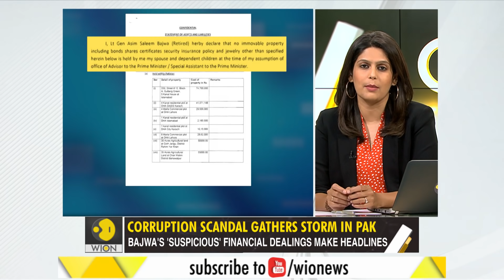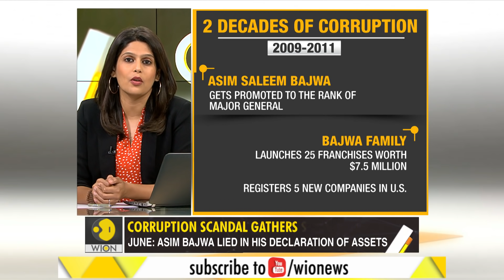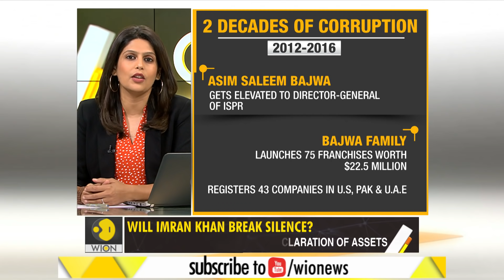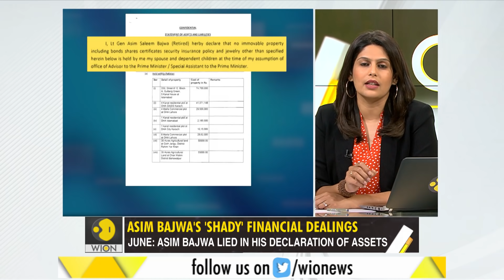Gravitas: Asim Bajwa's 'shady' financial dealings | Pakistan | Imran Khan | World News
Asim Bajwa, A close aide of Pak PM Imran Khan is in the eye of a corruption storm. The spotlight is on his financial dealings in the last 20 years. They coincide with the political rise of this retired Army Officer. Palki Sharma Upadhyay gets you a detailed report.